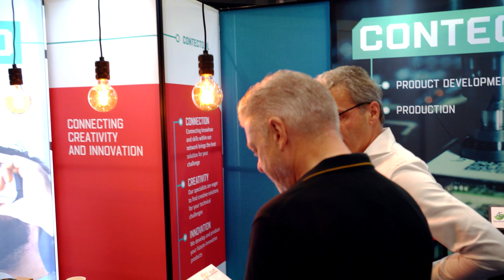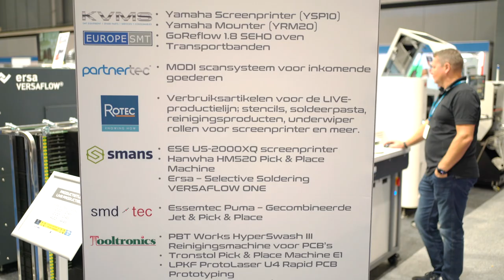E&A 23: Het Gadget verzamelen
Dag 2 van de Electronics & Applications 2023 is een ware ontdekkingstocht! 🤩
Volg onze CEO Dirk Stans op zijn route van het verzamelen van het beursgadget de Hexaglow!

De Hexaglow werd mede mogelijk gemaakt door: VDL TBP Electronics bv, Elincom electronics B.V., A1 Electronics, Farnell Electronics, Würth Elektronik Group, Contecto, Comdes Componenten